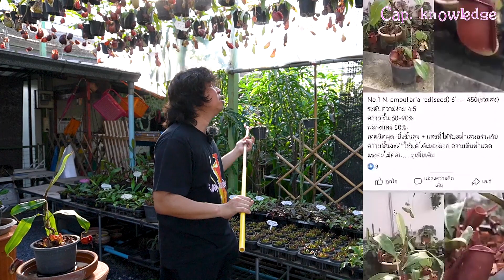EP.69 Cap.knowledge studio (ตลาดบุญยง บางใหญ่)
สนใจจอง มินิเวิคฉ็อป ที่ลิ้งค์นี้เลย
สนใจต้นไม้ที่เพจ Cap.k.shop
Cap.knowledge studio
ไปอุดหนุนไม้กินแมลงได้ที่ตลาดบุญยง บางใหญ่ (ล็อค B26)
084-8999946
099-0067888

- หรือนวิทยากร บรรยายเกี่ยวกับไม้กินแมลง
พร้อมกิจกรรมการปลูกการเพาะเลี้ยง
**รับออกงานอีเว้น ซัพพายเอ้อ จัดกิจกรรม**
สอบถามเพิ่มเติม inbox ที่FB: Cap.knowledge
cap.knowledge FB group: มีกลุ่มแล้วนะครับ สามารถเข้ามาแชร์ประสบการณ์การปลูกเลี้ยงต้นไม้อื่นได้ นอกเหนือจากไม้กินแมลงด้วยครับ
cap.knowledge IG: สำหรับใครที่เล่น IG แล้วอยากชมภาพมากกว่าในคลิปติดตามที่ไอจีได้เล้ยยยย
สามารถเลือกชมเพิ่มเติมได้ที่ช่องและฝากกด subscribe ติดตามเพื่อเวลาอัพเดทคลิปใหม่จะได้ไม่พลาดกันนะครับ
ฝากติดตามและกดไลท์กดแชร์ที่ เพจ cap.knowledge FB
และสามารถอ่านบทความต่อได้ที่ bloskdit Cap.knowledge
และเผื่อใครสนใจ กาแฟคั่ว sloth roasted coffee